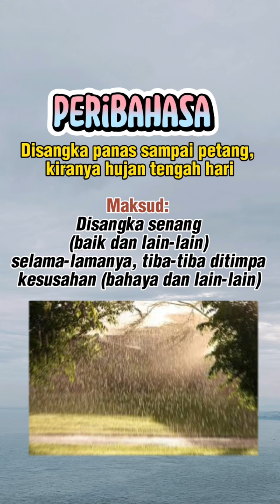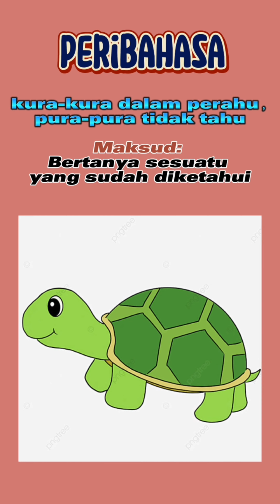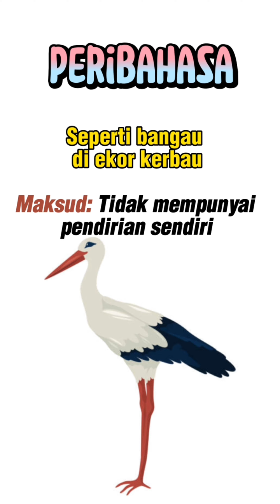Peribahasa melayu bergambar - Peribahasa Melayu dan Maksud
15 jenis Peribahasa bergambar

1. Disangka panas sampai ke petang, kiranya hujan tengah hari
2. Pisang tak akan berbuah dua kali
3. Bagai kaca terhempas ke batu
4. Lain mangkuk, lain cawan
5. Pinggan tak retak nasi tak dingin
6. Otak Udang
7. Rupa Harimau hati Tikus
8. Rusa ditembak, Kijang yang kena
9. Seperti Anjing mengonggong tulang
10. Kura-kura dalam perahu pura-pura tidak tahu
11. Rabun Ayam
12. Bagai Itik mendapatkan air
13. Seperti Bangau di ekor Lembu
14. Bagai Katak di bawah tempurung

Mari belajar peribahasa, mungkin ada perbezaan maksud tetapi tetap sama maksudnya. Ini disebabkan rujukkan yang berbeza dari peribahasa melayu dan indonesia serta lain. Peribahasa ialah kumpulan dua atau lebih perkataan bermakna yakni bahasa kiasan yang telah mantap bentuknya. Dalam erti kata lain, peribahasa ialah ayat atau kumpulan kata yang tetap susunannya dan mempunyai maksud tertentu dengan tujuan memberi nasihat, pengajaran, teguran, sindiran dan lain-lain.

Peribahasa terbahagi kepada 4 kategori:
1. Simpulan bahasa
2. Bidalan
3. Perumpamaan
4. Pepatah / Perbilangan

5. Simpulan bahasa merupakan sejenis peribahasa paling mudah dan ringkas. Biasanya simpulan bahasa terdiri daripada dua patah kata seperti ada hati, batu api, cepat tangan, dan sebagainya.

6. Perumpamaan pula merupakan jenis peribahasa yang maknanya tersirat di sebalik susunan kata-kata yang membentuk perumpamaan itu. Biasanya kata-kata bagai, ibarat, laksana, seperti, dan umpama terkandung dalam perumpamaan.

7. Pepatah merupakan jenis peribahasa yang berangkap serta terdapat pengulangan kata di dalamnya untuk penegasan, falsafah, atau pengajaran, yang hendak disampaikan.

8. Bidalan merupakan jenis peribahasa yang maksudnya tersirat di sebalik susunan kata-kata yang membentuknya. Bidalan tidak mengandung sesuatu kata yang tertentu seperti perumpamaan.